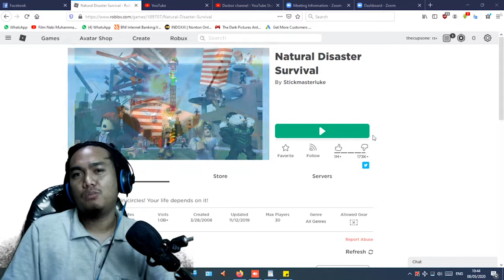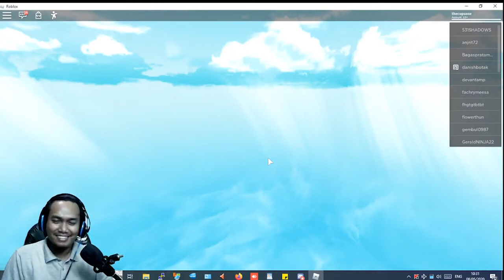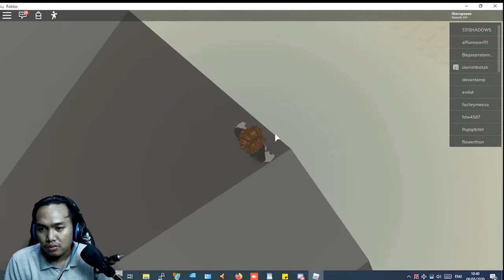NATURAL DISASTER Survival - Roblox #4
Komen juga video ini sesuka kalian , gw pasti membalas komen kalian.

alexander d. natural disaster springer (1993)
alexander d. natural disasters ulc press ltd london 1993
e.g. natural disasters
e.g. natural disaster
abbott p. l. natural disasters 9th pdf
natural disaster movies
natural disaster my baby has been around for me